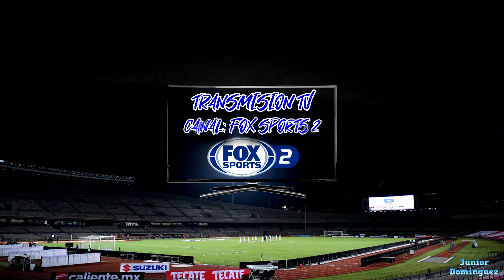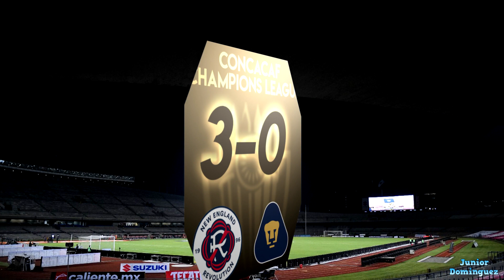Informacion Del Partido PUMAS vs NEW ENGLAND REVOLUTION | Cuartos De Final Vuelta CONCACHAMPIONS 16/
¿CUAL ES TU PRONOSTICO?